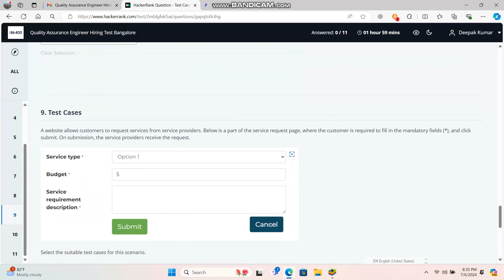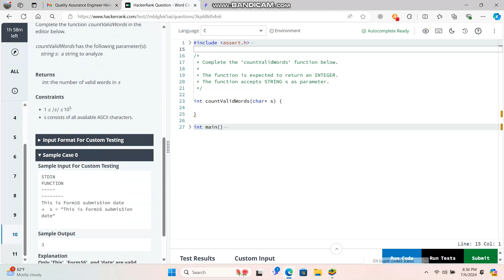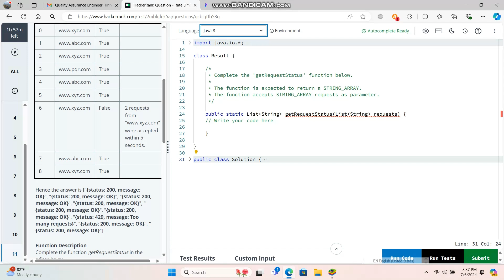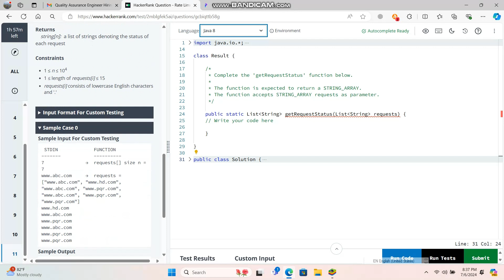Ubank OnlineTest for Automation